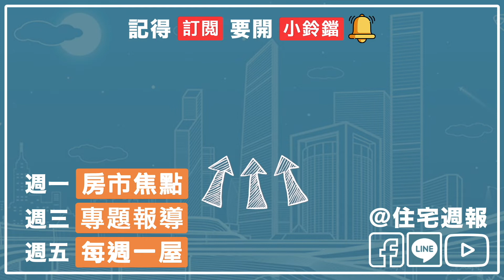榮耀心璽｜台南北區｜透天｜房市特別報導｜住週TV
▶住宅週報：你的中立第三方購屋指南